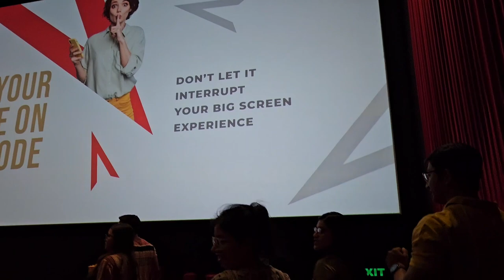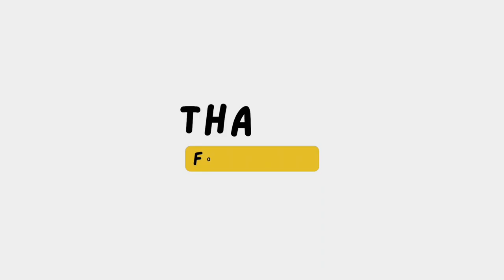Popcorn 🍿 on fire 🔥 | Uff কি দাম রে বাবা